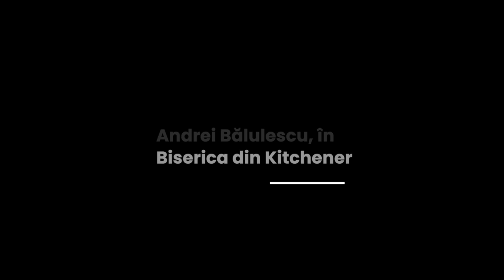Andrei Bălulescu - Varietăți de manifestare ale Duhului Sfânt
Biserica Română din Kitchener - mesaj susținut de pastorul Andrei Bălulescu, în ianuarie 2023. Predici pentru vremuri grele